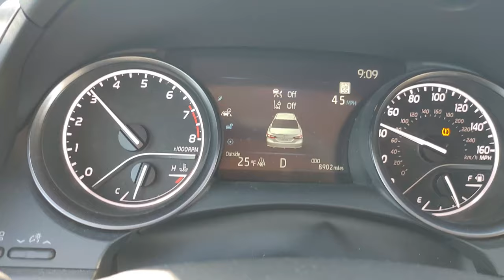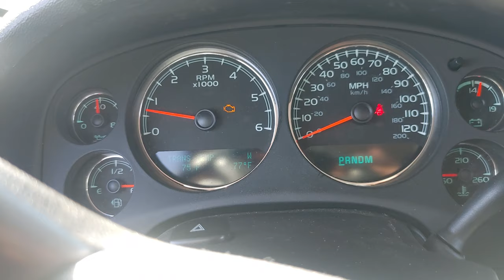nyc trip day 3 2 25 24